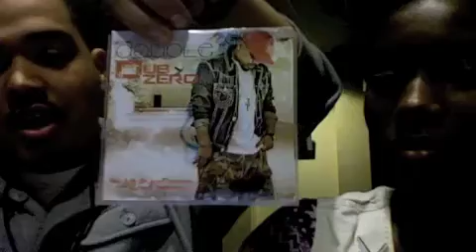Dove Awards Weekend/City Takers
City Takers Event at Mount Paran Church Friday April 20, 2012. Part I with co-host Couture.